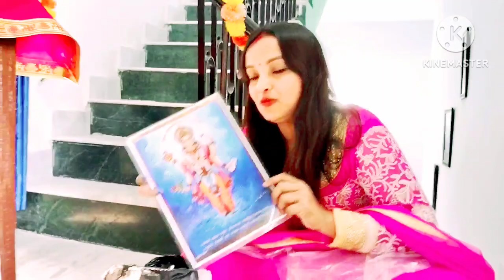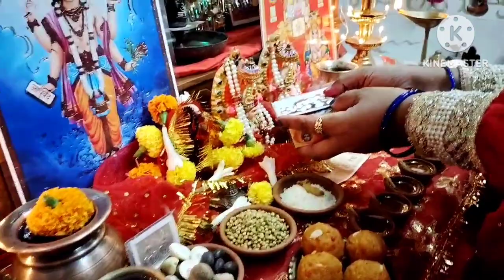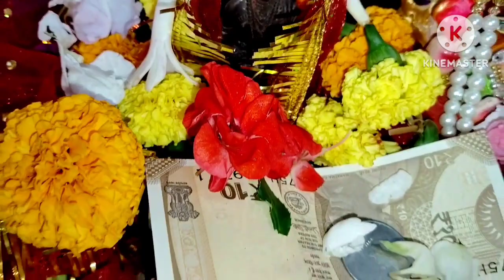धनतेरस के दिन भगवान धन्वंतरि की पूजा, सोने चांदी के खरीददार की धनतेरस के दिन मां लक्ष्मी का स्वागत